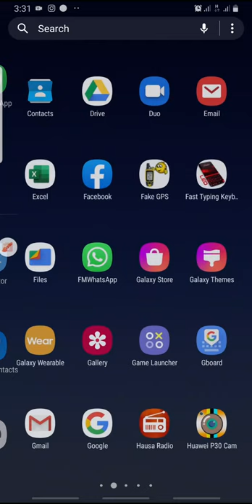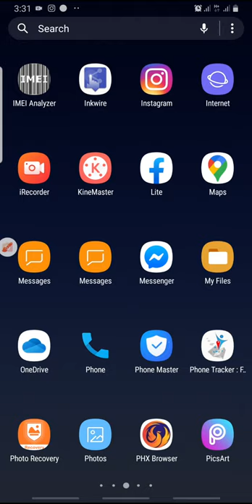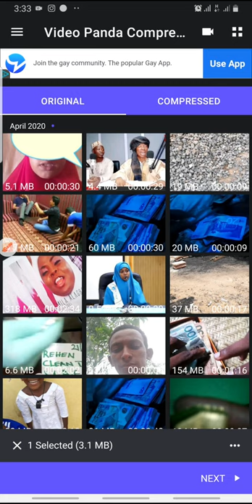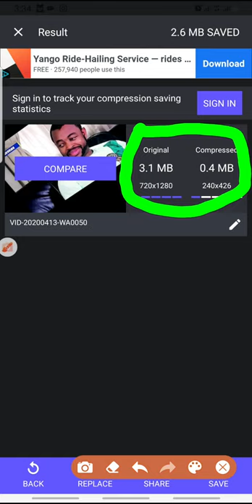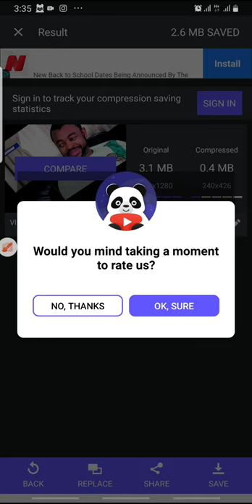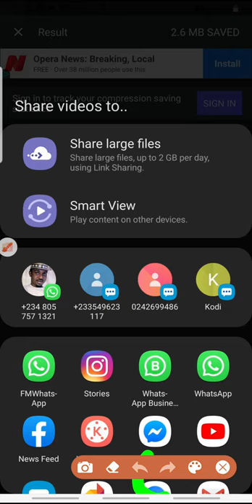Tinta achu video oh yaute sakike